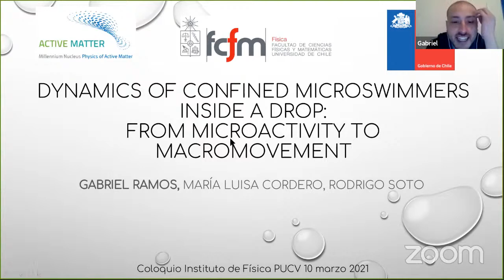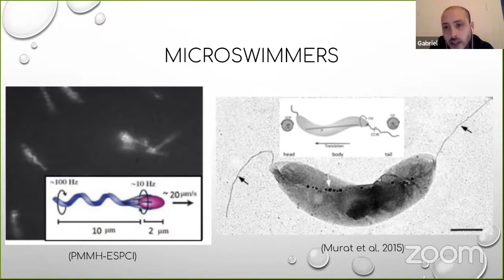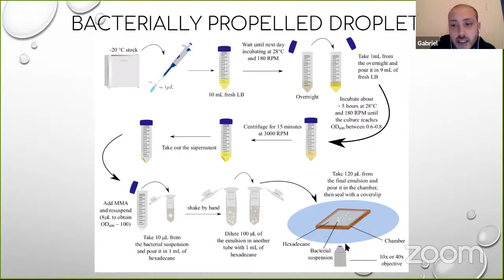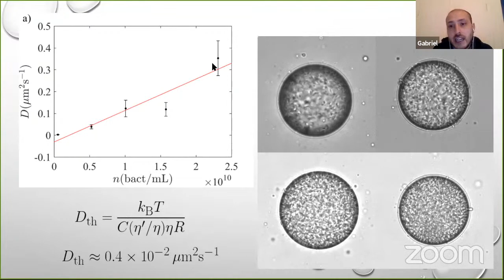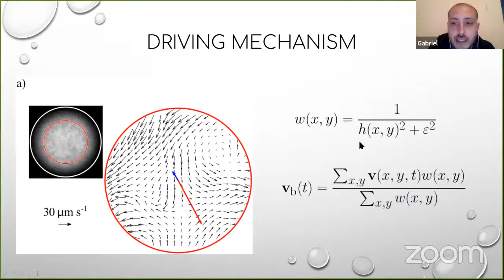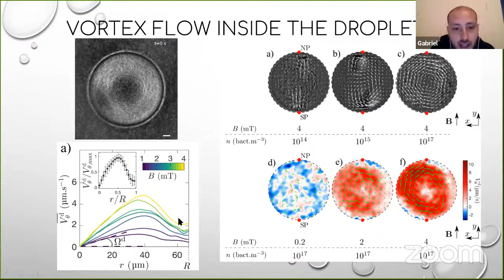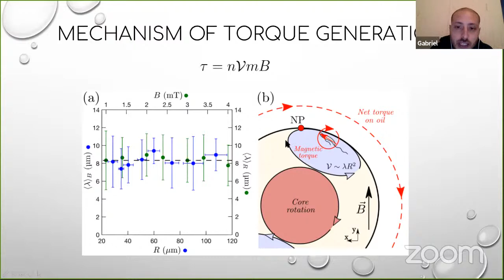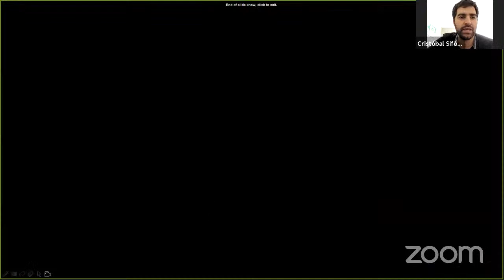Gabriel Ramos: Dynamics of Confined Microswimmers inside a drop